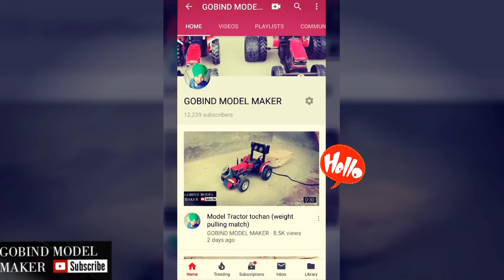toytractorpullingtrolley//johndree with trala //rctractor//kidstractor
Follow channel 📡

Support plz 🙏
  Visit all vedios of me